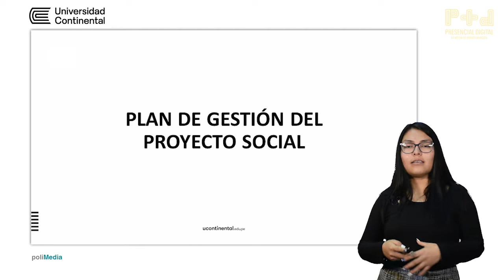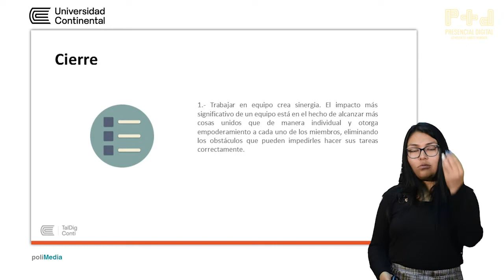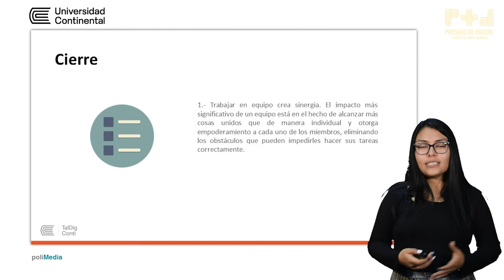Plan de gestión del proyecto social